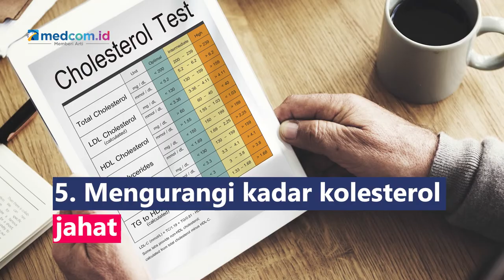Dikenal Kaya Klorofil, Inilah 5 Manfaat Wheatgrass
Wheatgrass atau yang disebut juga dengan rumput gandum. Merupakan sumber klorofil yang baik dan sumber vitamin A, C, E, K dan B kompleks, zat besi, kalsium, magnesium, 17 asam amino, enzim dan protein serta bersifat antioksidan.1. Menghilangkan racun dari tubuh berkat 70% klorofil2. Memperlancar pencernaan3. Menurunkan berat badan4. Memperkuat sistem imunitas tubuh5. Mengurangi kadar kolesterol jahat